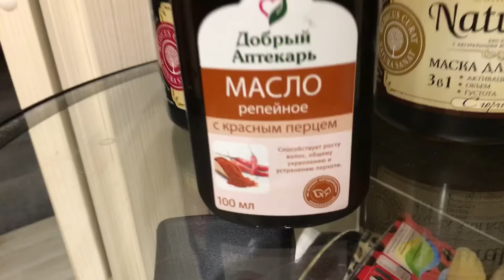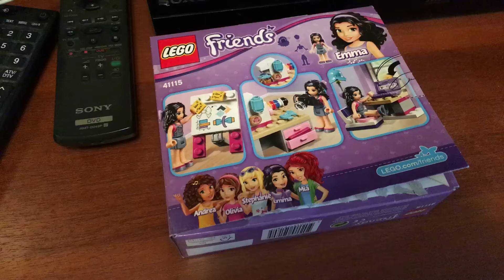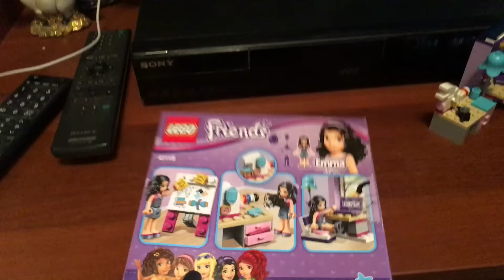Упаковали подарки/ открытки от Арины/ утренник/ маски для волос;)))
Ставьте качество 1080 HD
Надеюсь Вам понравилось;))